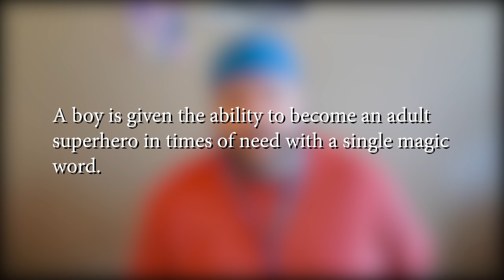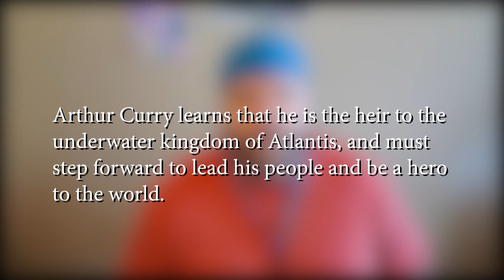Shazam & Aquaman First Look - SDCC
Trailers dropped at SDCC 2018 for 2019's Shazam & 2018's Aquaman